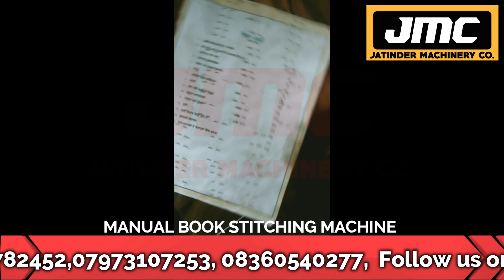₹10 में बनाओ ₹40 में वापस दो 💰| Business Ideas 2023 | Best Business ideas | New Business ideas 2023.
TITLE- ₹10 में बनाओ ₹40 में वापस दो 💰| Business Ideas 2023 | Best Business ideas | New Business ideas 2023.

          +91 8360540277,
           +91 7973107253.